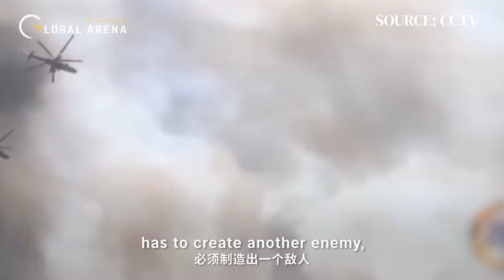Why Russia failed to integrate with West? US military industrial complex always needs an enemy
In the first decade of Putin’s rule, Russia seriously attempted to integrate with the West but failed. Why? The West has to create an enemy so that the military industrial complex can get the budget it wants: Charles Liu, senior fellow at the Taihe Institute